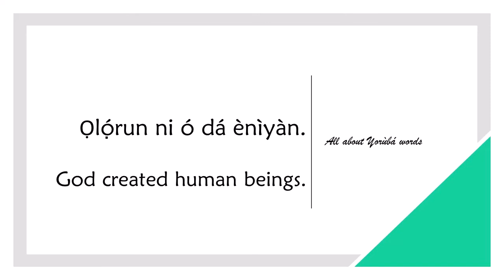How to say CREATE in YORUBA